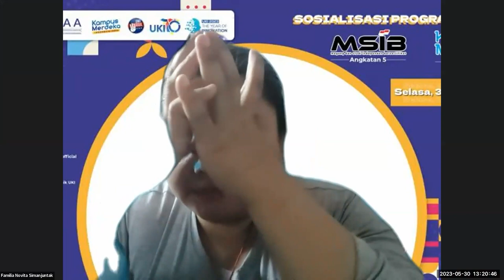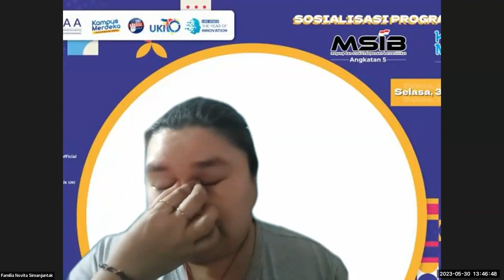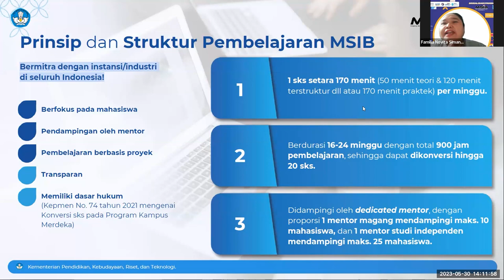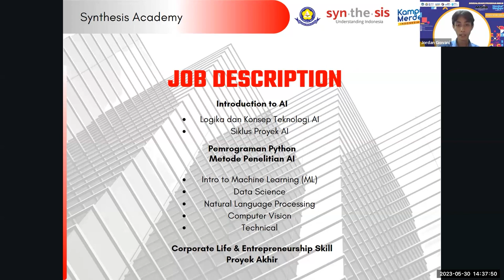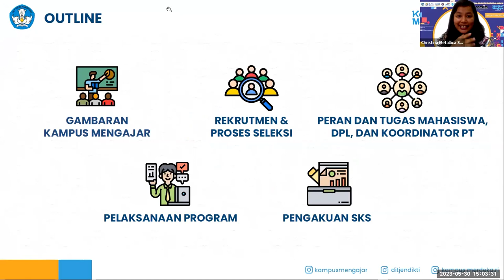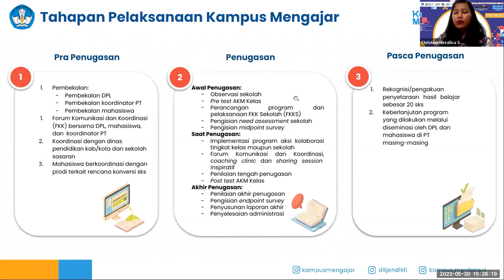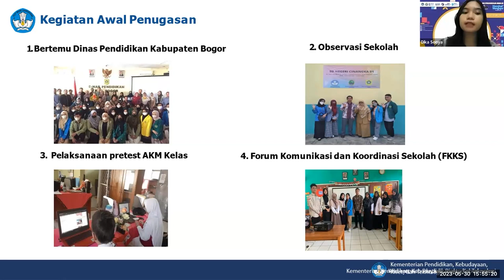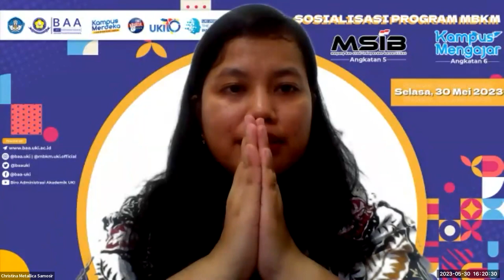Sosialisasi Program MBKM - Magang dan Studi Independen Bersertifikat dan Kampus Mengajar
Hari/Tanggal : Selasa, 30 Mei 2023

Menindaklanjuti pembukaan Program Merdeka Belajar Kampus Merdeka (MBKM) yaitu Magang dan Studi Independen Bersertifikat (MSIB) angkatan ke-5 dan Kampus Mengajar (KM) angkatan ke-6, kami dari Biro Administrasi Akademik, Bagian MBKM akan mengadakan sosialisasi secara daring untuk Dosen dan Mahasiswa/i di lingkungan Universitas Kristen Indonesia.

Narasumber Materi Sosialisasi MSIB ke-5 :
1. Dr. Familia Novita Simanjuntak, S.P., M.Si (Koordinator MSIB Angkatan 5)
2. Laurencia Firstania Setiawan (Alumni MSIB3, Sekretariat Jenderal Dewan Perwakilan Rakyat Republik Indonesia)
3. Jordan Giovani (Alumni MSIB3, PT. Sintesis Komunikasi Indonesia)

Narasumber Materi Sosialisasi KM ke-6 :
1. Christina Metallica Samosir, S.Pd.K., M.Pd.K (Koordinator Kampus Mengajar Angkatan 6)
2. Rizki Setia Damayanti Hasan (Alumni KM4, SDN Nagrak 04, Bogor
3. Dika Sonya (Alumni KM4, SDN Cinangka 01, Bogor)